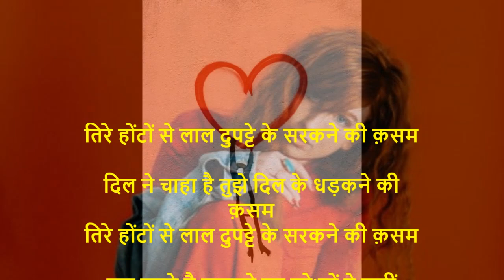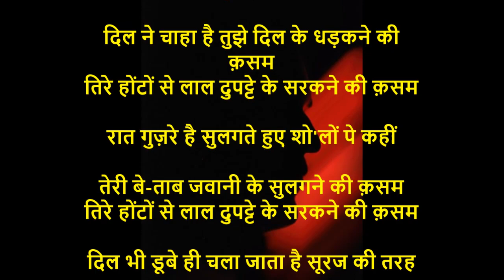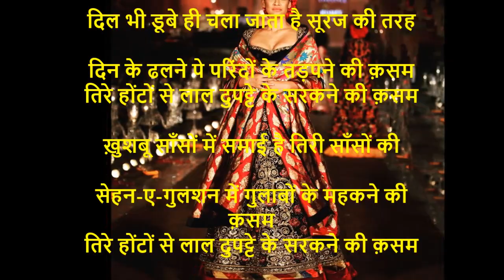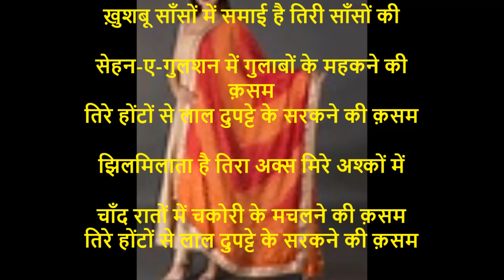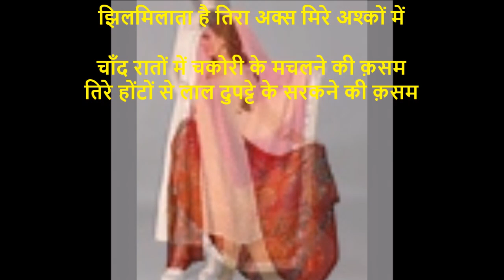तिरे होंटों से लाल दुपट्टे के सरकने की क़सम II New Ghazal Ajit Sareen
तिरे होंटों से लाल दुपट्टे के सरकने की क़सम

दिल ने चाहा है तुझे दिल के धड़कने की क़सम

रात गुज़रे है सुलगते हुए शो'लों पे कहीं

तेरी बे-ताब जवानी के सुलगने की क़सम

दिल भी डूबे ही चला जाता है सूरज की तरह

दिन के ढलने पे परिंदों के तड़पने की क़सम

ख़ुशबू साँसों में समाई है तिरी साँसों की

सेहन-ए-गुलशन में गुलाबों के महकने की क़सम

झिलमिलाता है तिरा अक्स मिरे अश्कों में

चाँद रातों में चकोरी के मचलने की क़सम